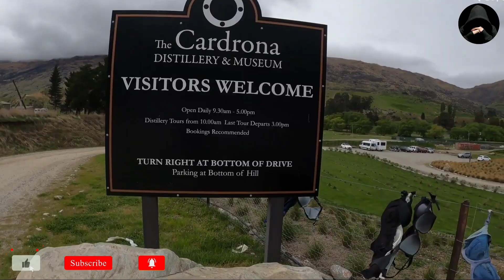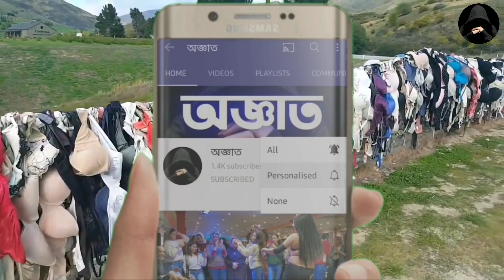কেন মেয়েরা এখানে তাদের ব্রা খুলে টাঙিয়ে দিয়ে যায়? জানলে অবাক হবেন | Cardrona Bra Fence New Zealand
ভিডিওটি দেখার জন্য আপনাকে অসংখ্য 🙏ধন্যবাদ🙏.